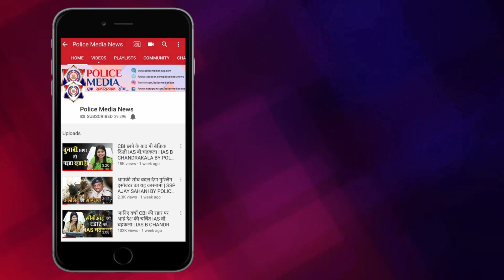नाराज एसएसपी बोले जिंदगी बर्बाद कर दूंगा || police media news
यूपी में पंचायत चुनाव का माहौल
चुनाव पर शुरू हुआ नेताओं का जनसंपर्क
वोटर के लिए जारी हुए लुभावने वादे
वोट के लिए जगह-जगह जन संपर्क
 पंचायत चुनाव पर सख्त हुई यूपी पुलिस
जगह-जगह चलाया गया चेकिंग अभियान
ग्रामीणों को किया जा रहा जागरूक
मुजफ्फरनगर के एसएसपी ने किया ग्रामीणों से मीटिंग
भूल से ना लें अपराधियों से सपोर्ट- एसएसपी
प्रत्याशी भूल से ना लें अपराधियों से सपोर्ट
बर्दाश्त नहीं प्रत्याशी-अपराधी का गठजोड़
Voice over  :- Tribhuvan
Producer :- Harsh Pandey
Video editor :- Bhanu Pratap Rai